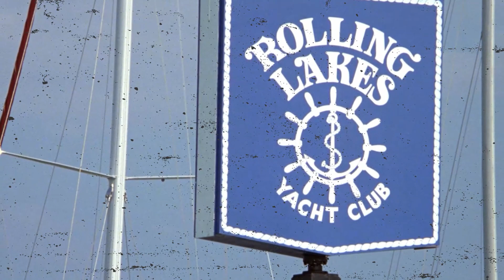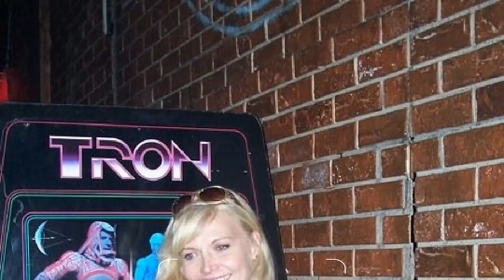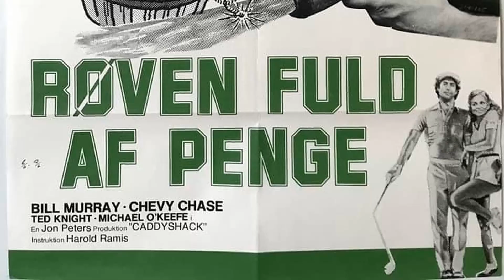Cindy Morgan Dead at 69, Her Cause of Death Is Tragic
Hello from HollywoodClassics! Our latest video, 'Cindy Morgan Dead at 69, Her Cause of Death Is Tragic', invites you to explore the world with us. From hidden gems to iconic landmarks, get ready to embark on an unforgettable adventure!